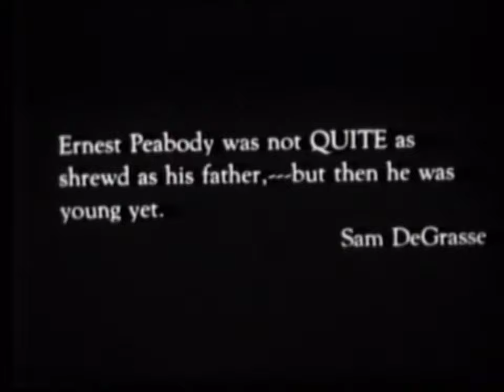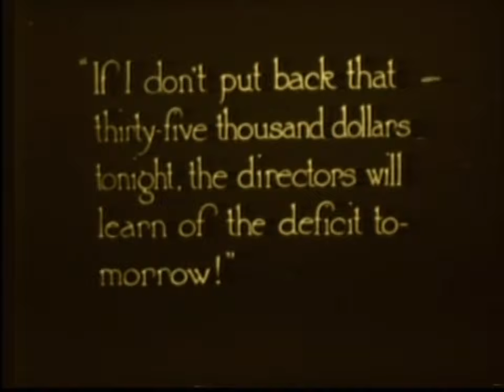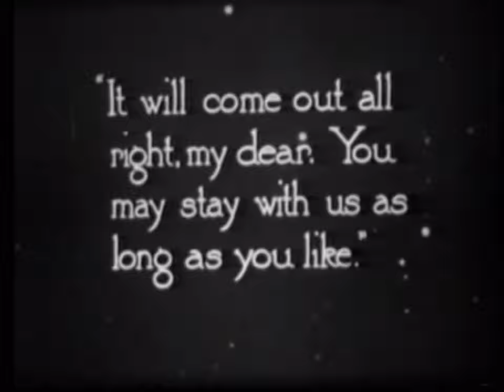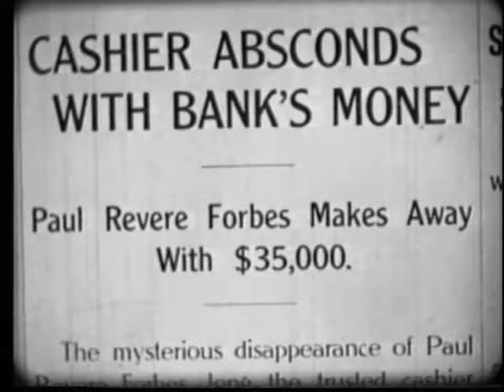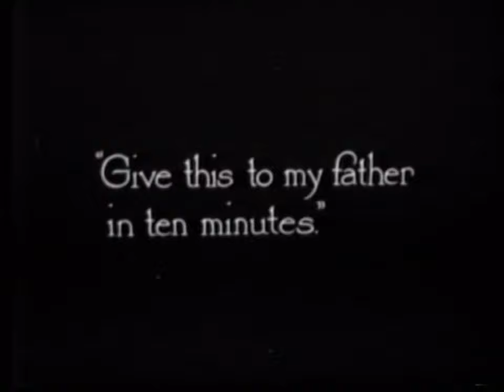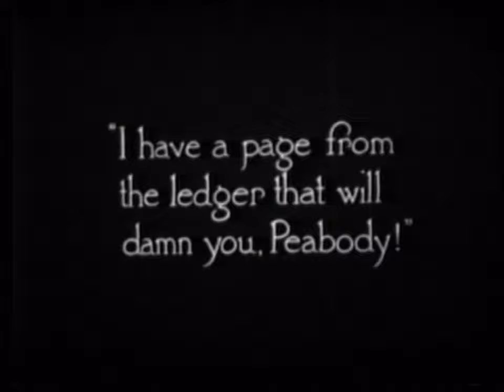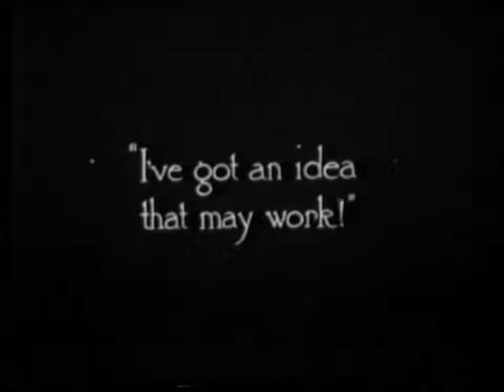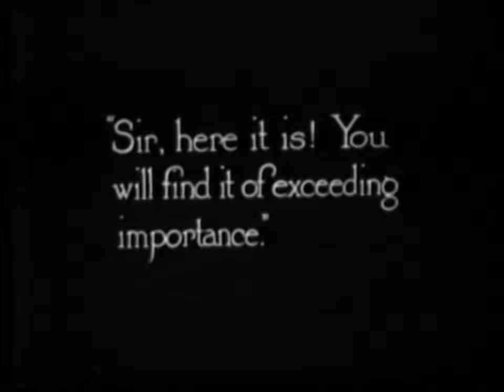The Scarlet Car (1917) Drama Silent Film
After discovering that Cyrus Peabody, the president of the bank, and his son Ernest have embezzled 35,000 dollars, their cashier, Paul Revere Forbes, threatens to expose them.

Director: Joseph De Grasse
Writers: Richard Harding Davis (novel), William Parker
Stars: Franklyn Farnum, Edith Johnson, Lon Chaney
Genre:  Classics, Drama, Comedy, Silent film